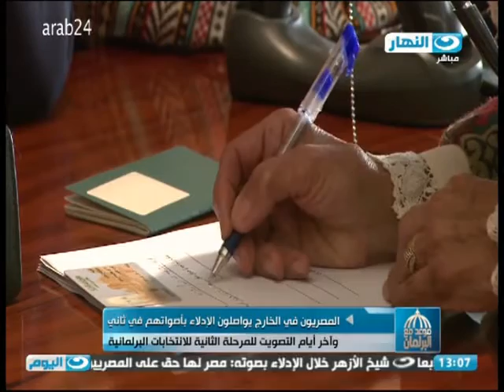تغطية خاصة موجز الواحدة ظهرا قائد الجيش الثالث يتفقد اللجان الانتخابية بالسويس